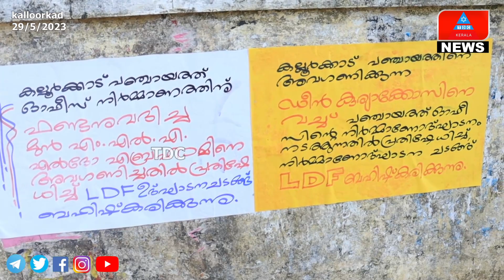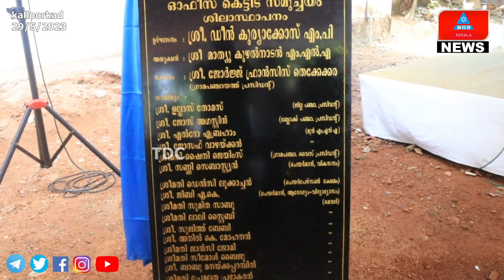ശിലാസ്ഥാപനം .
# കല്ലൂർക്ക് ഗ്രാമപഞ്ചായത്ത് ഓഫീസ് കെട്ടിട സമുച്ചയം ശിലാസ്ഥാപനം . ഇടുക്കിഎം.പി ഡീൻ കുര്യാക്കോസ് ഉദ്ഘാടനം ചെയ്തു.TDCKERALA kalloorkad panchayath tdcnews#